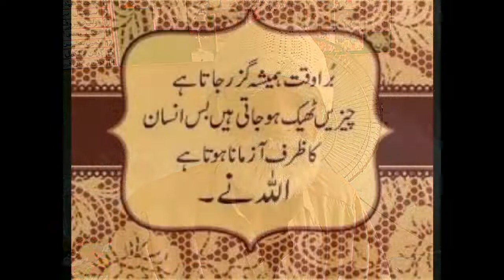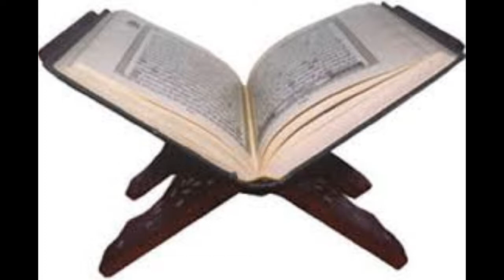Ak alim e Deen Ki Fazilat | Day Of Judgement | Quran o Hadees | Scholars | History | Dilchasp Videos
Religious scholar Molvi Yar Mohammad Abro Full History

Arbab Imtiaz Hussain Abro is a Youtuber and Senior Journalist, Editor of Daily Benazir Newspaper Islamabad, Sociologist Philanthropist, Political Analyst, Motivational Speaker.

This Channel is dedicated to depressed Students or demotivated Students which are preparing for any competitive examinations. We compile speeches from great motivators and add our value to it by creating it more interesting so that it can motivated you to achieve your goals.

ilm e deen ki fazilat dawateislami
ilm e deen ki fazilat in urdu
islam symbol
islam: religion
islam religion, history
islam beliefs
5 pillars of islam
islam vs muslim
how old is islam
islam beliefs and practices
ilm e deen ki fazilat pdf
ilm e deen ki fazilat hadees
ulama e deoband in urdu
ulama e deoband pdf
ulama e deoband list
ulama e deoband naat mp3 download
ulama e deoband naat lyrics
ulama e deoband books
ulama e deoband images
ulama e haq ulama e deoband
ilm ki fazilat in urdu
ilm ki fazilat in quran
talib e ilm ki fazilat
ilm ki fazilat in english